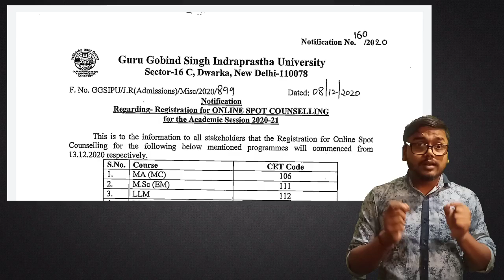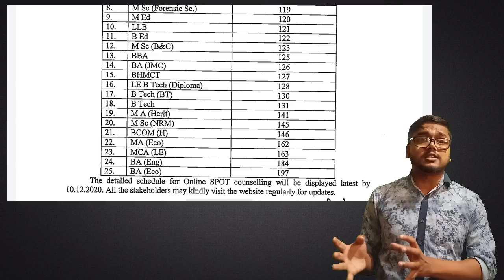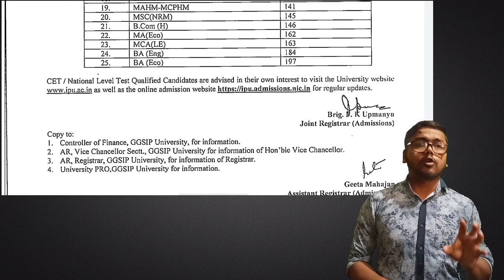IP UNIVERSITY SPOT Round Dates Out | IPU Fee Withdrawal | New Registration In IP University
IP UNIVERSITY SPOT Round Dates Out | IPU Fee Withdrawal Dates | New Registration In IP University
IP UNIVERSITY COLLEGE Reporting Tips | When Will Spot Round In IPU | IPU Sliding Round Results Out
IP UNIVERSITY SLIDING Round Results Out | College Reporting Online Or Offline in IPU
IP UNIVERSITY Sliding Round Benefits | IPU SPOT ROUND | College Reporting Online or OFFLINE In IPU
IP UNIVERSITY ROUND 3 Seat Allotment  | Shocking Mistake By Student in Counselling | IPU SPOT ROUND
IP UNIVERSITY Round 3 Seat Allotment | IPU SPOT Round | Latest Update of Counselling IP UNIVERSITY
IP UNIVERSITY Documents Doubts Cleared | IPU Fee Withdrawal Charges | Latest Update of IP UNIVERSITY
IP UNIVERSITY Documents Required At The Time Of Reporting | IPU Documents Required For College

all the doubts will cover in a single video so don't skip the video...

😧 FREEZE , FLOAT and SLIDE in IPU 2020 Counselling ! Full Information with Example